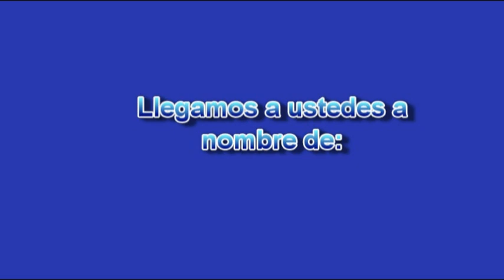CARITAS, JORNADA SOCIAL en sector la Coromoto